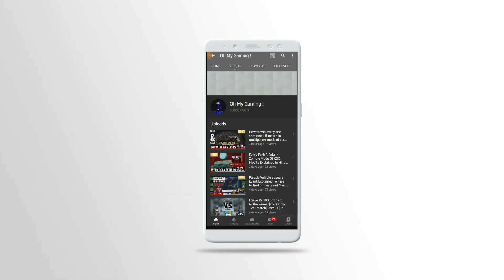Is M4LMG Black Gold Worth 20,000 Credits? | M4LMG Black Gold Gameplay In Hindi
Hello guys in this video we have shown you the gameplay of M4LMG Black Gold. Is this gun worth 20,000 Credits?  Let's find out.

ABOUT : WE BOTH  PLAYED PUBG FOR APROX. 2 YEARS REACHED ACE GOT OVERACHIEVER TITLE NOW WE WANT TO EXPLORE CALL OF DUTY MOBILE